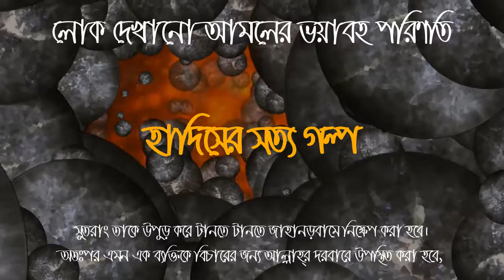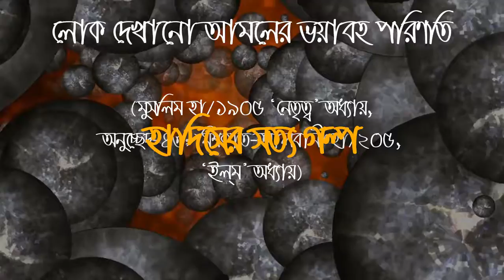লোক দেখানো আমলের ভয়াবহ পরিণতি | আবু হুরায়রা (রাঃ) হতে বর্ণিত হাদিস | RafaN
হায়াত সীমিত !
রিজিক নির্ধারিত !
মৃত্যু অবধারিত !!

তবুও আমরা এতো দাম্ভিক কেন ?